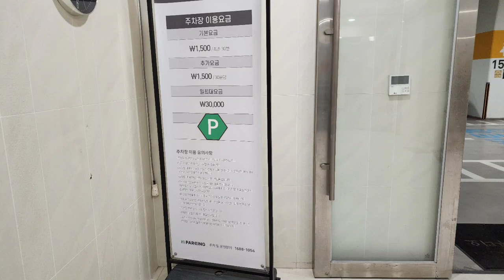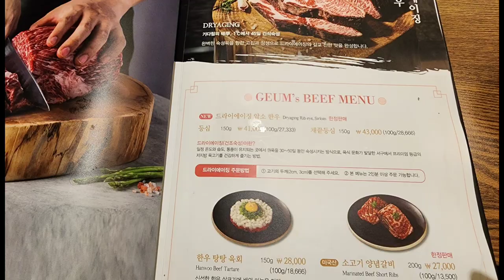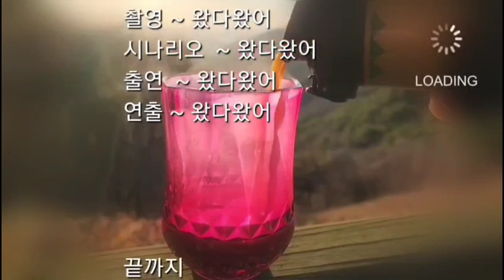[서울 맛집 - 삼겹살]고기 맛집으로 서울 강서구 발산동에 있는 금고깃집 삼겹살과 목살에 반하다,Delicious pork belly and neck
서울 강서구 발산동에 있는 금고깃집 발산점에서 맛난 삼겹살을 먹었다
2층에 있는 식당은 1층에는 고기를 숙성하고 준비하는 저장하는 곳이었으며 2층에서 고기를 구워주는 형태로 운영되며 아주 넓은 식당내의 공간과 직접 직원이 고기를 구워주니 편하게 먹을수가 있었으며 가족동반 식사하기 좋은 곳이었다